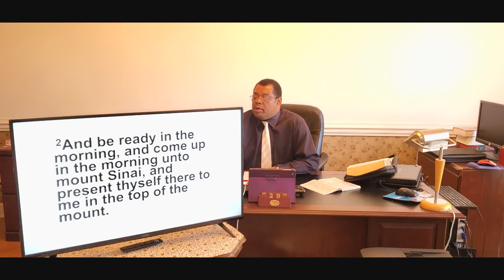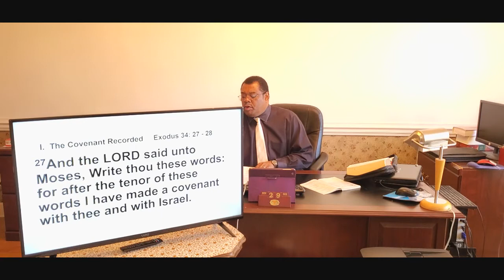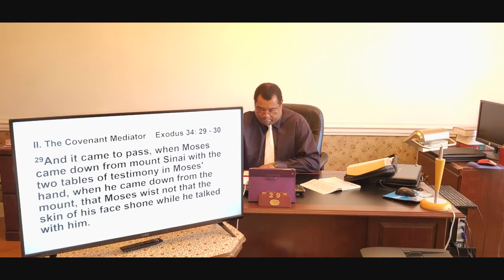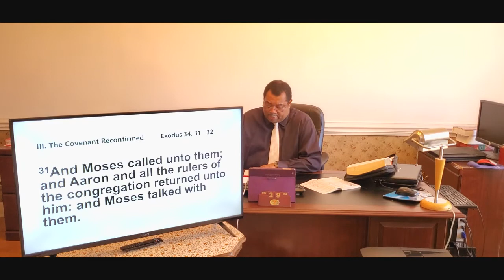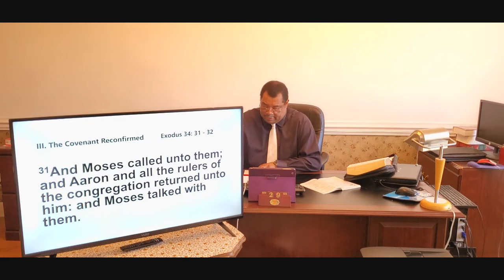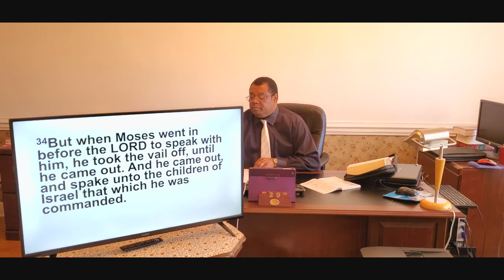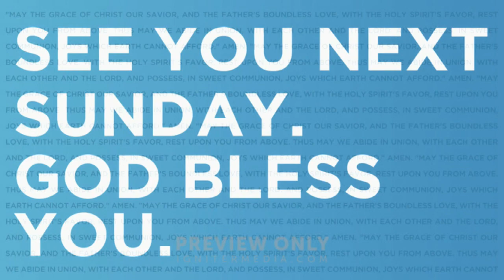"Moses Reflects God's Glory", Exodus 34:27-35, Sunday School Lesson 11.29.2020-Deacon Calvin Smith.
"Moses Reflects God's Glory", Exodus 34:27-35, Sunday School Lesson 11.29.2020 taught by Deacon Calvin Smith.

Join us each Sunday at 9:00am for Sunday School here and on the Church's YouTube channel. Click on link to take you to the channel. First Baptist Church of Washington Hills.

First Baptist Church of Washington Hills of Chattanooga, TN

Facebook-First Baptist Church of Washington Hills